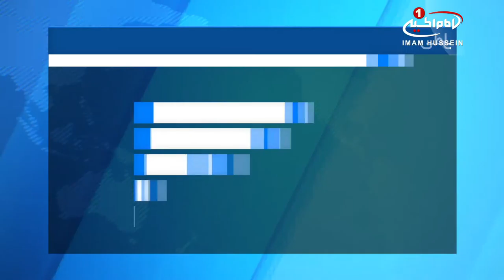حمایت مراکز تابع مرجعیت، از خانواده های شهدای حشد الشعبی و نیازمندان / ۱۷ اسفند ۱۳۹۵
حمایت مراکز تابع مرجعیت، از خانواده های شهدای حشد الشعبی و نیازمندان

مراکز وابسته به مرجعیت شیعه، در کنار مردم عراق ایستاده اند.

در عمل به رهنمودهای مرجعیت شیعه «آیت الله العظمی سید صادق شیرازی»مدظله، مبنی بر حمایت از خانواده های نیروهای رزمنده مردمی؛ این بار مرکز ارادتمندان معظم له در شهر «بغداد» در این راه گام برداشت.

مرکز ارادتمندان به «آیت الله العظمی سید صادق شیرازی»مدظله، طی مراسمی ضمن قدردانی از خانواده های شهدا و نیروهای مدافع عتبات و مقدسات عراق ـ حشد الشعبی ـ اقدام به توزیع هدایا و مایحتاج ضروری بین این خانواده ها کرد.

در این مراسم که در شهر «بغداد» پایتخت کشور عراق برگزار شد، «حجت الاسلام شیخ صلاح اللامی» ـ مسئول بخش فرهنگی این مرکز ـ طی سخنانی به تبیین مقام والای مجاهدان در راه دفاع از مقدسات و وطن پرداخته و اهمیت صبر و بردباری در برابر مشکلات را گشزد نمود.

در پایان این مراسم نیز، خانواده های شهدا، مدافعان از عتبات و مقدسات عراق و نیازمندان، از کمک هایو هدایای این مرکز بهره مند شدند.

الثلاثاء - ٨ جمادي الثاني ١٤٣٨